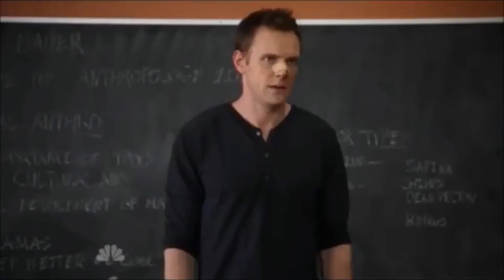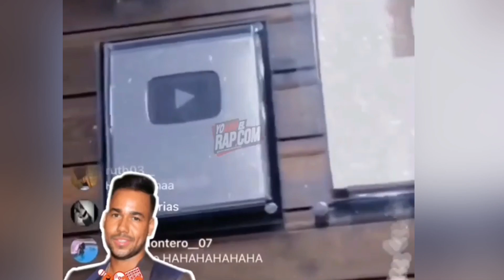¡INCREÍBLE! EL ALFA EL JEFE FIRMA a KIKO CRAZY & ROCHY RD SE CON EL ALFA 😱